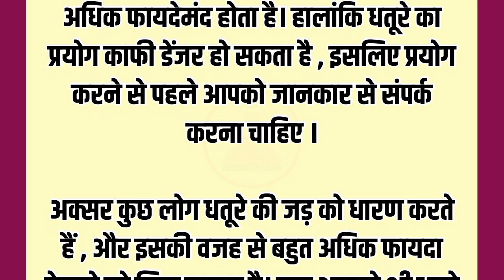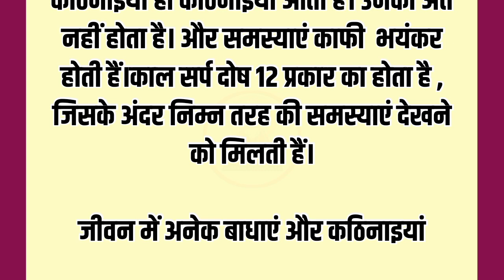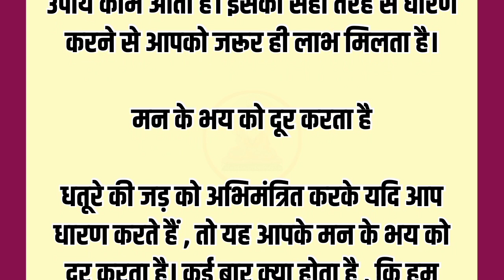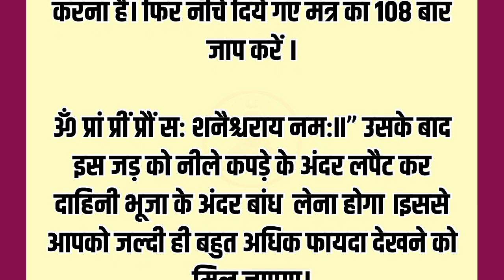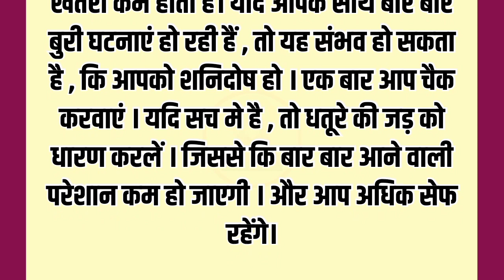धतूरे की जड़ को पहनने से मिलते हैं यह कमाल के फायदे | पौराणिक कथाएँ | घरेलू उपाय | हिंदी ज्ञान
emotional_story
@hindi story